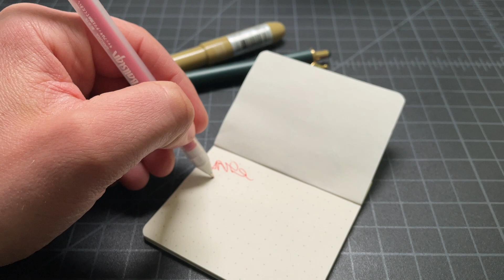What I've Been Writing With - March 2022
This is the monthly series in which I discuss the pens and pencils that I've been writing with lately.

March 2022:
- Uni Jetstream Stylus Multi-pen
- Sakura Ballsign
- Penco Perfection